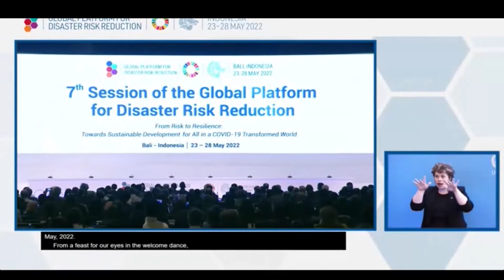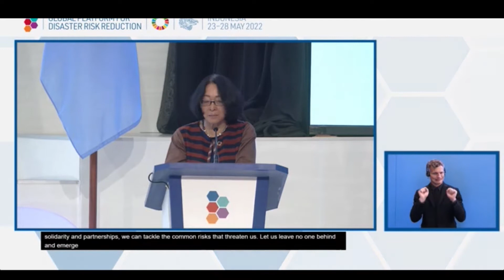INDONESIA: AMINA MOHAMMED AT GP2022 OPENING CEREMONY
UNITED NATIONS 7TH GLOBAL PLATFORM ON DISASTER RISK REDUCTION HAS OFFICIALLY OPENED IN BALI, INDONESIA TO BRING THE WORLD BACK ON TRACK IN IMPLEMENTING THE SENDAI FRAMEWORK WITH THE THEME: FROM RISK TO RESILIENCE; TOWARDS SUSTAINABLE DEVELOPMENT FOR ALL IN A COVID- 19 TRANSFORMED WORLD.

ONENGIYE FYNEFACE.